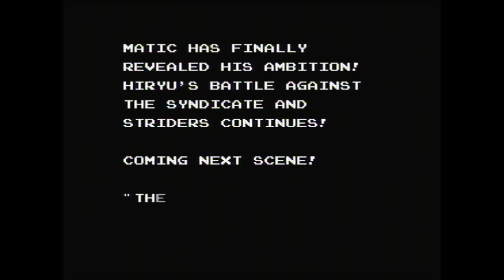Let's Play ~ Strider, Part 8: Infiltration!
Hiryu is returning to Kazakh seeking for the next Zain.
Is it life or death that is waiting for him?

Location: Kazakh 4